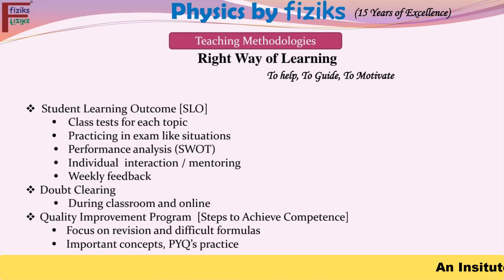Words from student about Physics by fiziks || JEST -2023; AIR_30